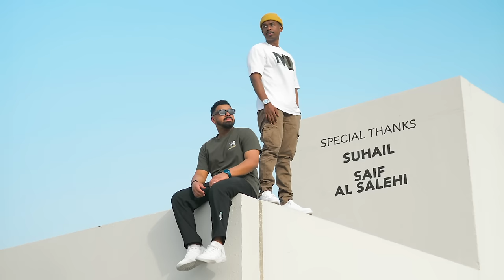سعيد المهري و ناصر المذكور - عادي (حصرياً) | 2023 | Saeed AlMahri & Nasser Al Mathkoor- Aadi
سعيد المهري و ناصر المذكور  -عادي  ( حصريا ) 2023
Saeed AlMahri & Nasser Al Mathkoor - Aadi (Exclusive) | 2023

كلمات : ناصر المذكور
سعيد  المهري
 FRIIDAY :الحان وتوزيع
مكساج  و ماستر: شريف محسن
 wtheali : جيتارات
Layrecs: Saeed AlMahri
Nasser Almathkoor
Composer&Producer: Friiday
Mixing&Mastring: Sherif Mohsen
Guitars:wtheali
Studio: MusicZone - UAE
Director: Sari Munir
Special Thanks :
Saif Alsalehi
Soheil
الكلمات:
صحيح انا قاسي ومالي حل
كل من شافني عني سأل
هذا طبعي ماهو بثقل
دايم اجرح و ما امل

اجيك كل مره ومني تفل
يلي وجودك جايب لي الملل
بعيد عنك وبغيرك محتفل
انا قاسي مسبب لك خلل

عادي عادي عايش و مرتاح وهادي
مافي شي يدخل مزاجي  ماردني برتاح
 راضي راضي اعيش بقلب فاضي
ولاحد يخرب مزاجي كل هم ينزاح

لحضني تبجي تبغيني ارد
حارق لي فوني متعمد مارد
 قبالي واقف و عنك اصد
مكانك خالي ماترجع ابد

انا لحالي ما احتاج احد
راسي عالي وظهري لي سند
كل شي بحياتي تكملة عدد
سديت باب الحب للابد